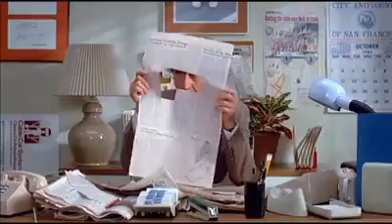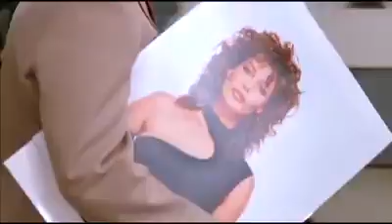Steve Wonder I Just Call